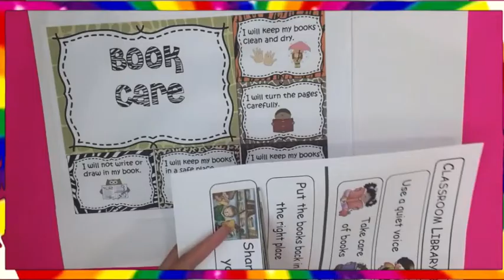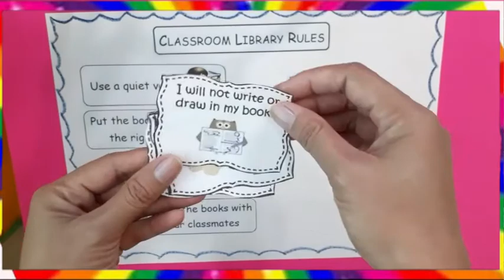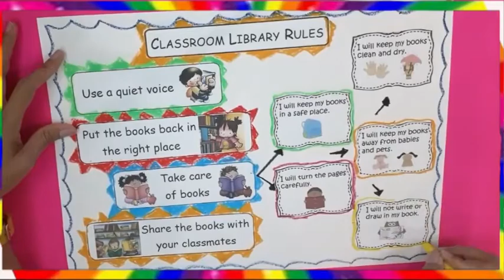how to make library rules poster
how to make library rules poster, to convey what fo and don't in the library regarding to take care the library situation and take care of books